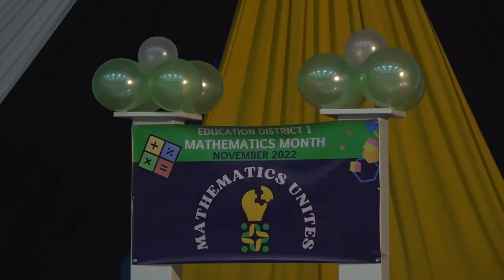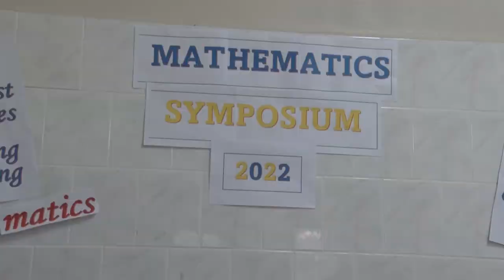Educational Districts Celebrate Math Month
November is Mathematics month. Educational districts islandwide have engaged in a series of activities to highlight and celebrate the importance of the subject.